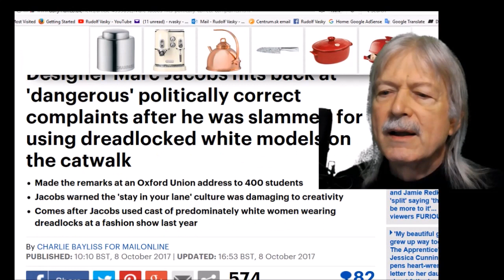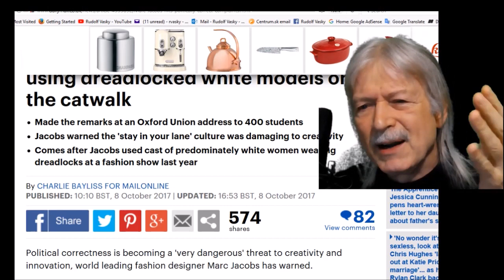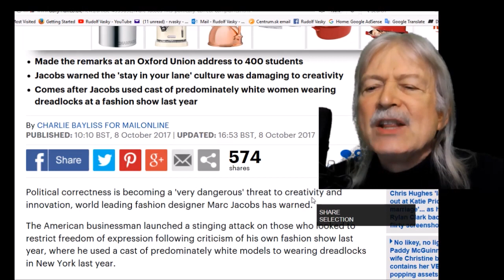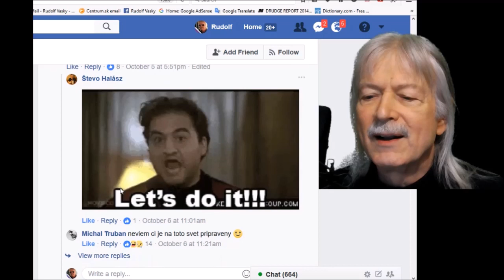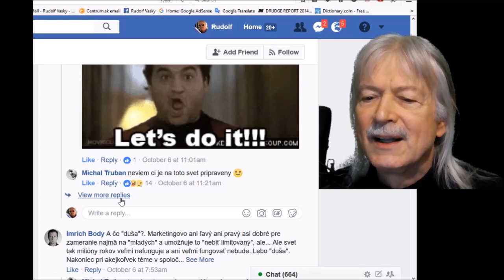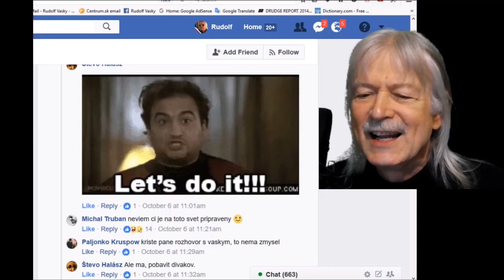Michal Truban Let´s do it !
Dokumentárny film  o novej stúpajúcej hviezde Slovenskej politickej  opozícii Michalovi Trubanovi.